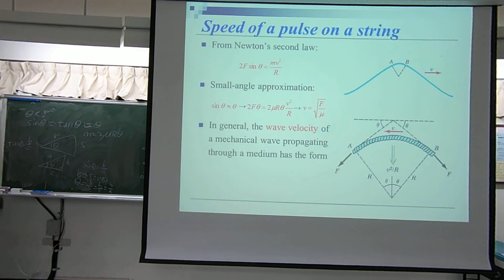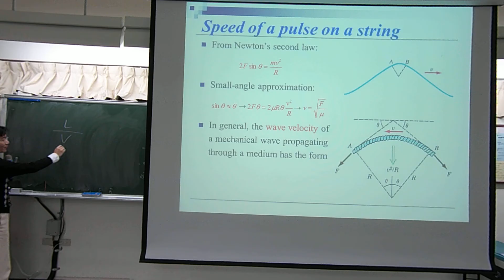普通物理(一)_2016_12_28_第一節第二段